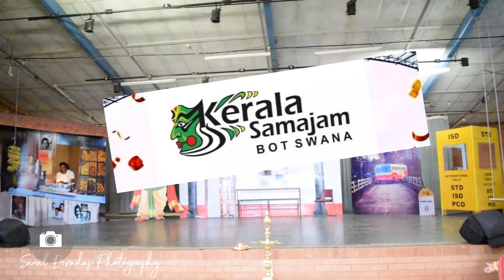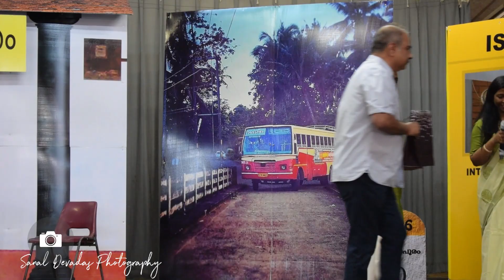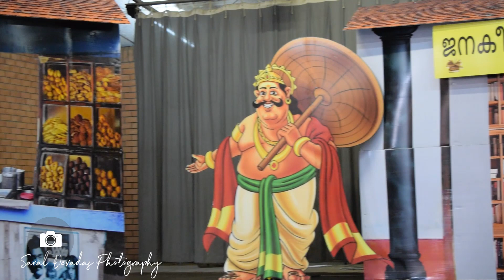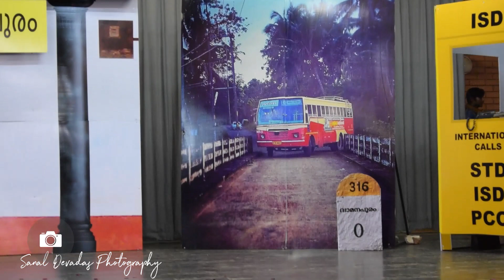keralasamajam onam 2023#onam2023